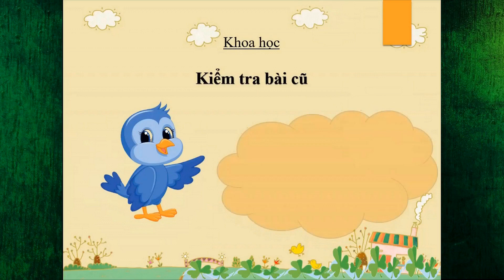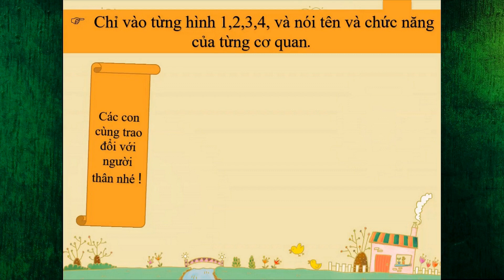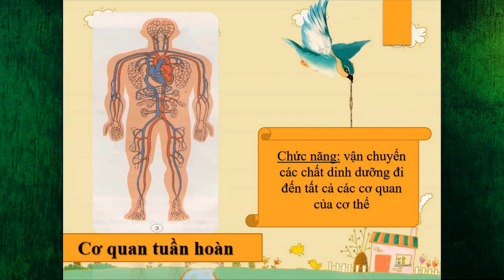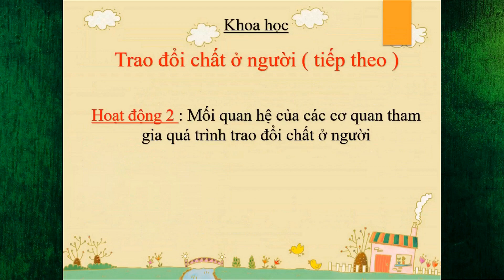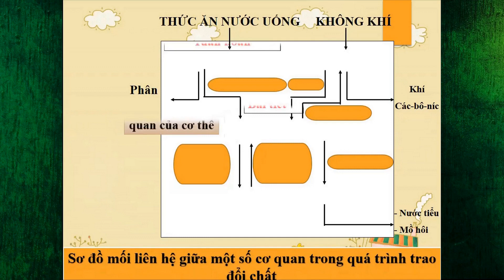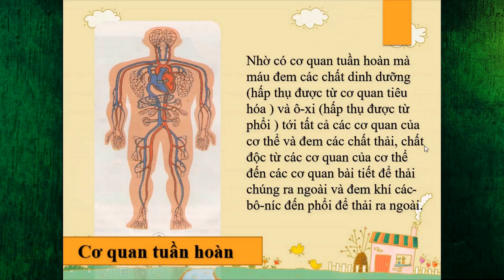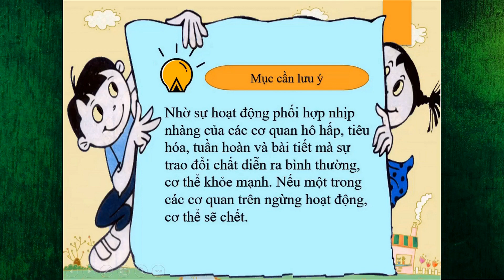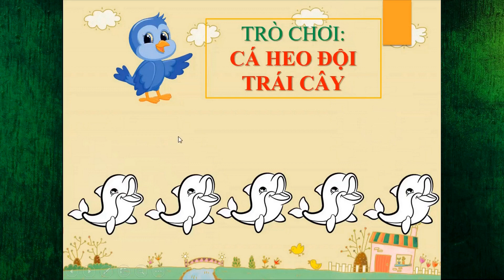Lớp 4 Khoa học Tuần 2 Bài 3 Trao đổi chất ở người tiếp theo Lê Thị Ngọc Hân